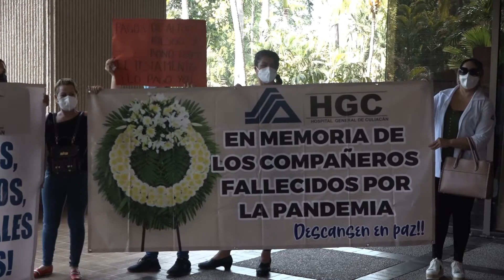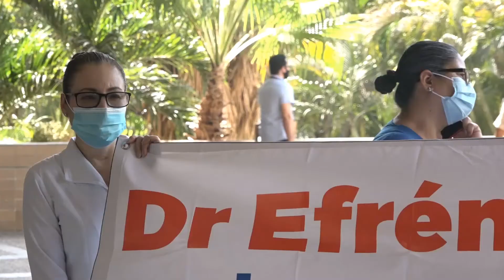¡Que ahora si! Sector Salud recibirá bono Covid próxima semana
MNCuliacán El día de hoy recibieron buenas noticias, pues la próxima semana sostendrán una reunión con las autoridades del Estado para recibir su bono Covid.